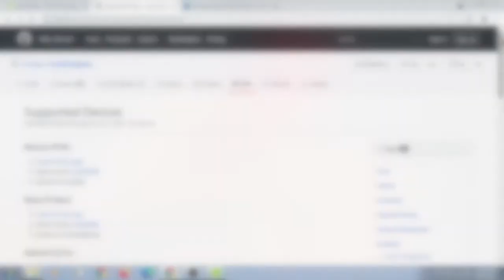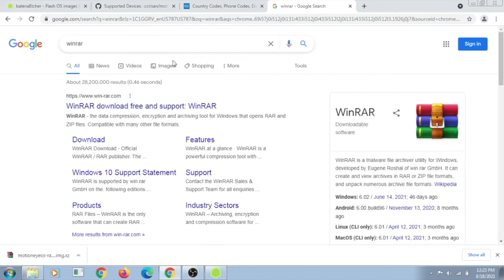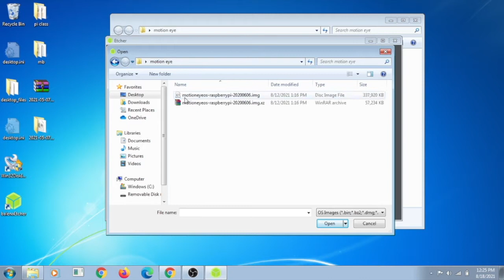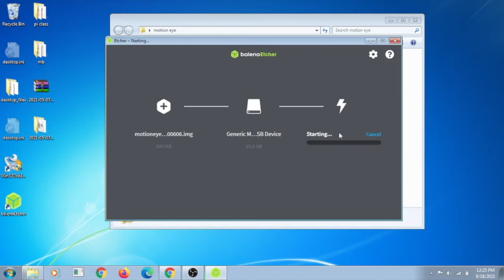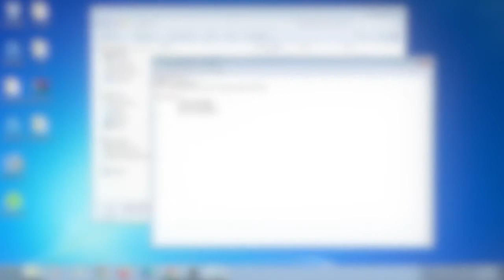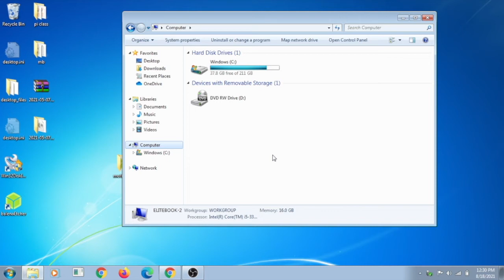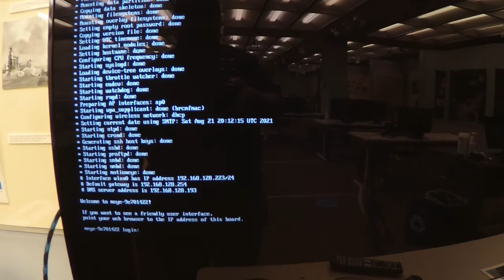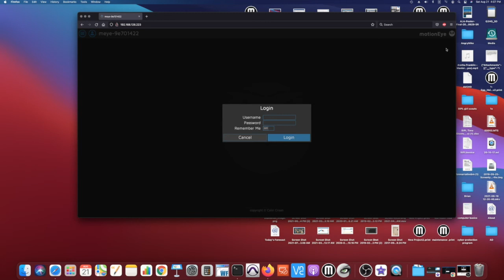DIY Raspberry Pi Zero Camera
A how to on assembling and programming a Raspberry Pi Zero surveillance camera.